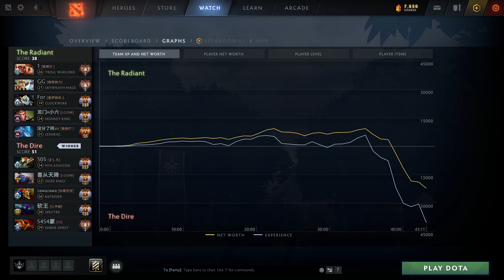Skywrath Mage Perspective by Yang | @1440p | Offlane Pos:4 | ALLY: Paparazi | FOE: Chalice, Emo |58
Hero            :Skywrath Mage
Player          :Yang
MMR             :8478
Lane            :OffLane
Position        :4
K/D/A           :5/14/13
Notable allies  :Troll: Paparazi
Notable enemies :Batrider: Chalice | Ember: Emo